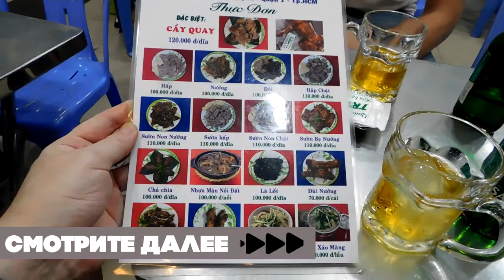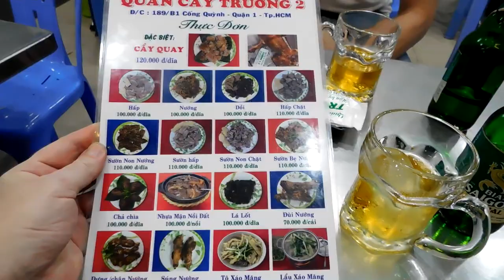Вьетнам. Едят ли во Вьетнаме собак? Рассказываю…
Обещанные в видео ссылки (новые ссылки буду выкладывать по мере монтажа роликов!) Аренда жилья по всему миру со скидкой до 50% Ссылка для регистрация на сайте Airbnb с бонусом 2100 руб